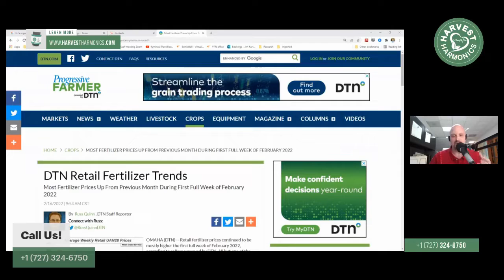This is making a ton of money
Jim Kurtz from Harvest Harmonics explains how biophysics is changing the farming industry.